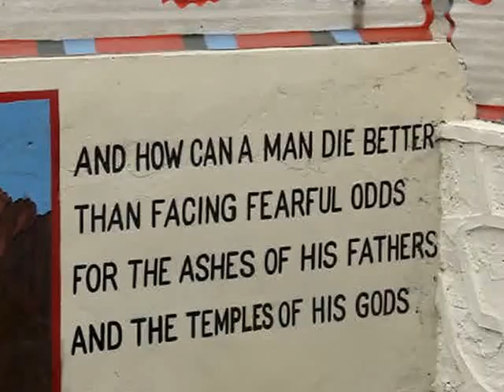Clips from Kargil War Memorial, Drass